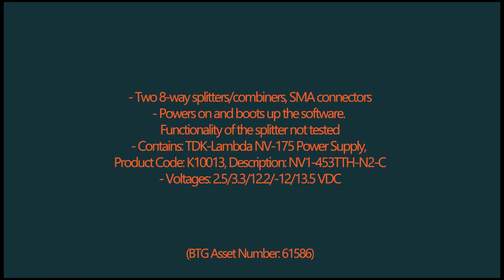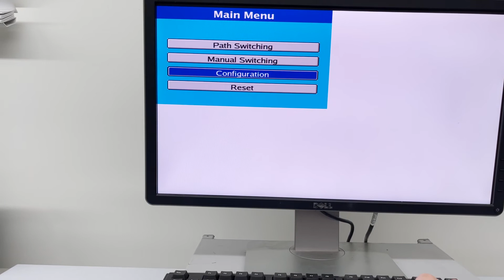Rohde & Schwarz CMW-Z 28 RF Connection Box (HF-Combiner Set 2x8) (A# 61586)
Bridge Tronic Global, Inc has this Rohde & Schwarz CMW-Z 28 RF Connection Box (HF-Combiner Set 2x8) (A# 61586) available for sale at our facility in Costa Mesa, California.